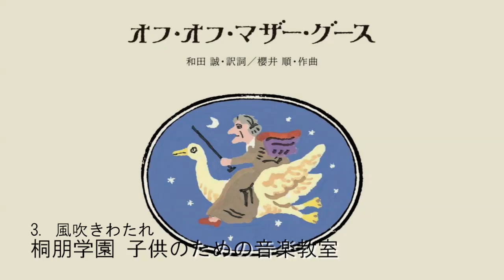03 風吹きわたれ - 桐朋学園 子供のための音楽教室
マザーグース (英：Mother Goose) は、イギリスで古くから口誦によって伝承されてきた童謡や歌謡の総称で通称。英米で広く親しまれているといいます。

マザーグースの代表作は、
”London Bridge is falling down”（ロンドン橋おちた）
“Twinkle Twinkle Little Star” (きらきら星）
“Humpty Dumpty” (ハンプティ・ダンプティ）
“Mary had a Little Lamb” (メリーさんのひつじ）
などなど。

欧米のわらべうた「マザーグース」の訳詞を和田誠さん、作曲をCM作曲家の櫻井順さんがされて、CD「オフ・オフ・マザー・グース」は誕生しました。

タイトルを見て思いだす曲。
聞き始めて、「知ってる！」と思う曲。
初めて聞く曲。

また、斬新な訳詞とステキなメロディ。
参加アーティストは、井上陽水さんなど、さまざまなジャンルから集まった60組。
井上陽水さんの曲を聴くことが目的だったわけですが、チャンネル登録いただいている方の「ぜひ、全曲聴かせて欲しい」というリクエストで全曲投稿チャレンジがスタートしました。

1曲１分弱。
簡単に出来るんじゃないか。そう思って始めましたものの、自分のイメージするような素材を探すことに四苦八苦。歴史あるマザー・グースのイメージを汚したり、違和感を感じないイメージに仕上げるのは簡単ではないことに気がつきました。ちょっとこわいなと感じる言葉もあり、その部分はソフトなイメージで表現するよう心掛けました。

全60曲、1週間に1曲の投稿であれば、全曲紹介するのに15ヶ月という長丁場。全曲紹介出来るのか、いつ終わるのかは想像もできません。

普段、ほとんど使うことのない言葉がキーワードの曲は、制作に時間がかかることもあるでしょう。そんな時は、察してくださいｗ

ワタシのクリエイター人生を賭けた一大企画。完走を目指して、がんばります。
完走した暁には、1本の動画にして投稿したいと考えています。あたたかい目で見守り、励ましていただけるとうれしいです。

このアルバムを知るキッカケをいただいた陽水さん。
すばらしい作品、素材を提供いただいたクリエイターさんに感謝いたします。

収録：アルバム「オフ・オフ・マザー・グース」 より

風吹きわたれ
作詞：和田誠
作曲：櫻井順
編曲：櫻井順

風吹きわたれ
風車よまわれ
まわれば粉屋が粉をひく
ひいたらパン屋がもっていく
それでパン屋はパンを焼く
うちに届くの朝早く

オフ・オフ・マザー・グース